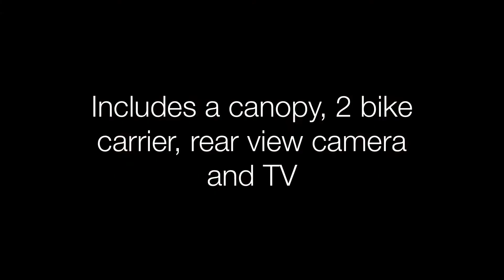Autotrail Cheyenne 630 SE 2004 (Used)